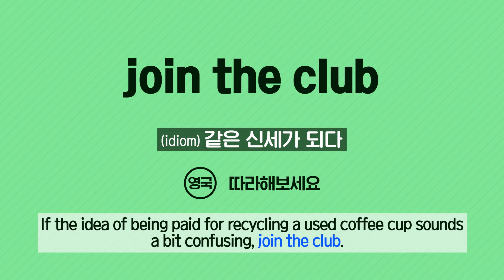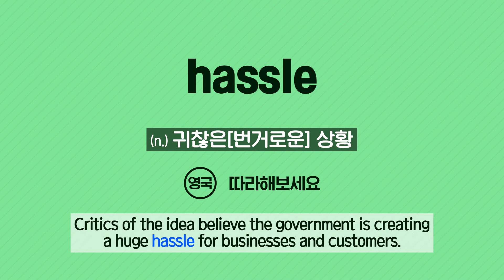[Vol.41_Unit 17] Recycling (Review)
News & Story (Advanced) Unit 17. Don’t Throw Out That Cup